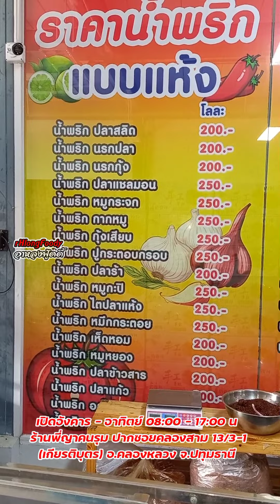มาดูกัน!! บรรยากาศวันเสาร์ ร้านพี่ญาคนรุม Thai Street food.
ร้านพี่ยาคนรุม
ขาย วันอังคาร - วันอาทิตย์ 08:00 - 17:00 น
พิกัดคลอง 3 ซอย 13/3-1 อ.คลองหลวง จ.ปทุมธานี

👍👍👍คลิปยอดนิยม👇👇👇
✅วิธีทํายําวุ้นเส้น ลวกกี่เปอร์เซ็นต์ ขายโคตรดี